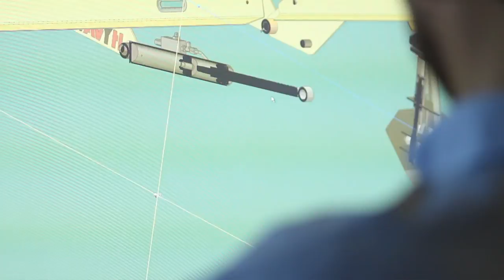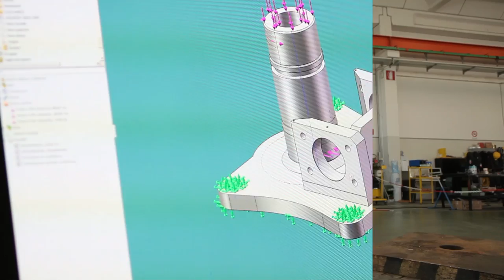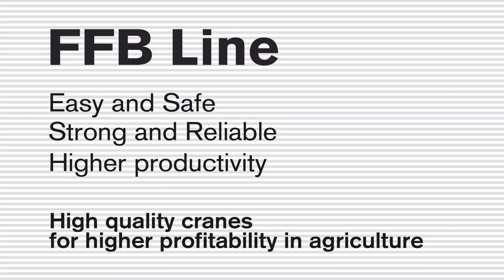Hyva Crane FFB Line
New Hyva Crane FFB Line

High quality cranes for higher profitability in the agricultural market.